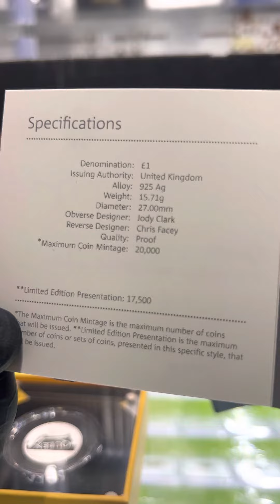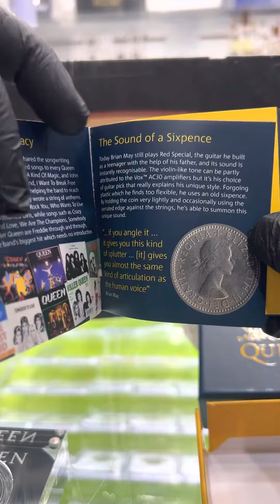2020 UK QUEEN 1/2 Oz Silver Proof Coin, Mintage of 17,500 Coins Only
Vieira Coins Ebay Store